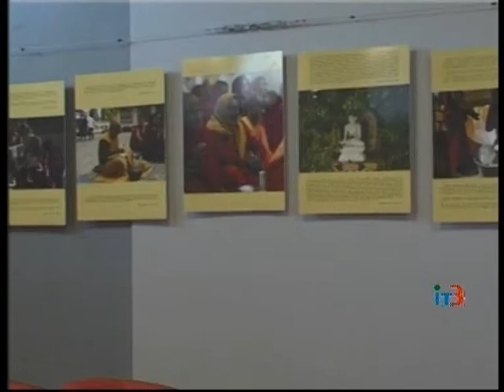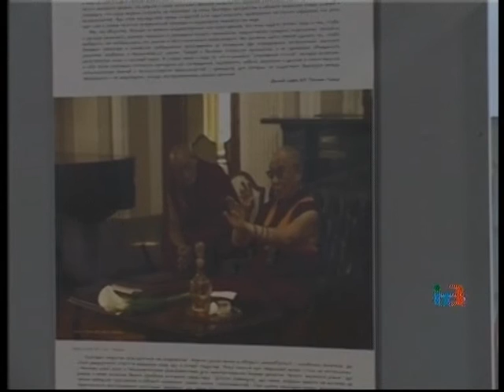Фотовыставка «Далай-лама - пока существует пространство»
Городские новости на IТ-3 за 14 июля 2016 г.

Жители Черноморска стали первыми в Украине, кто увидел фотовыставку-концепт «Далай-лама - пока существует пространство». Тут все желающие могут прикоснуться к культуре буддизма, увидев ряд фоторабот и ознакомившись с цитатами из трудов Далай-ламы. Фотовыставка будет экспонироваться в нашем городе до 17 июля включительно.